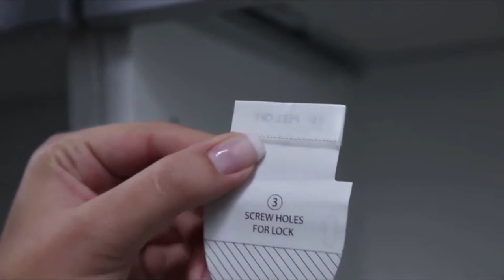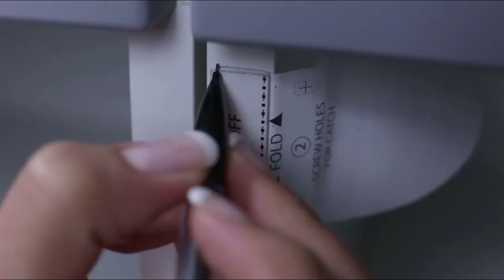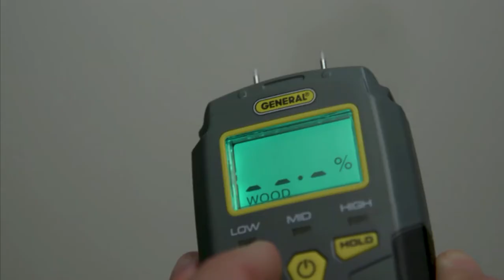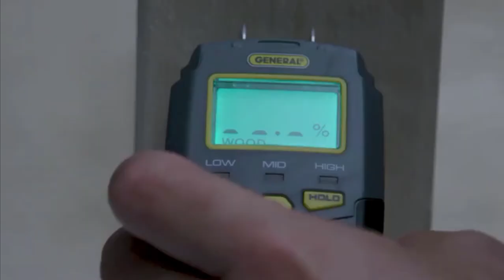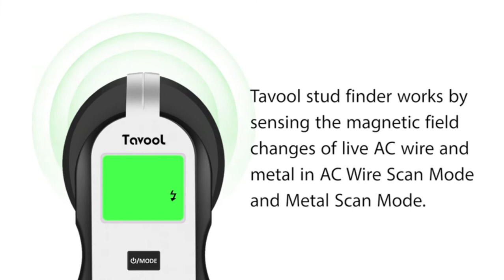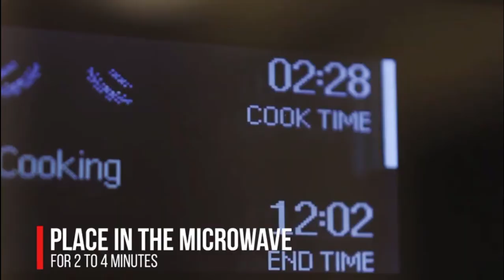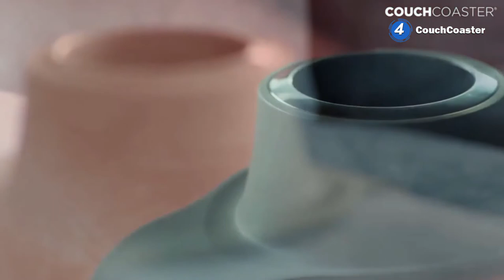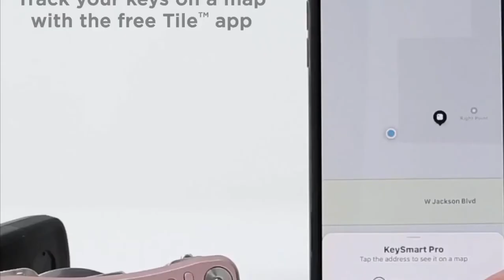22 Best Amazon Product 2020 | New Tech. Cool Gadgets. Technology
i hope you enjoyed watching my teach deals, tools in action also you will find some tech news in my channel please subscribe to see more of these amazing advanced technology, new tools 2020 and also gadgets 2020. some of my videos have future technology 2020 clips and some of them have top tech in 2020. I like technology and inventions because they open my mind and let me think how are these amazing inventions made! i also like machine tools, and anything related to the invention and tech. please hit subs to my tech portion channel to see more, see you in another video.